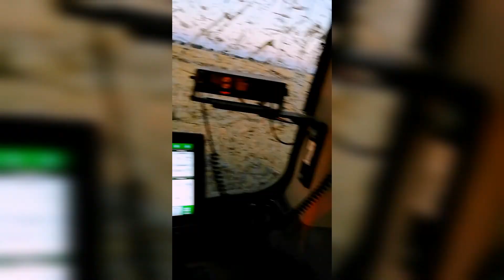Rice and soybean harvest in Arkansas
Musician: @iksonmusic

Musician: @iksonmusic